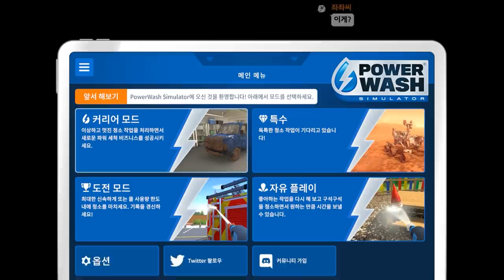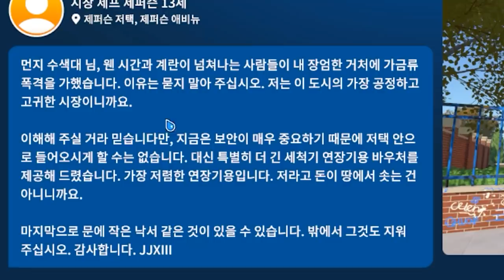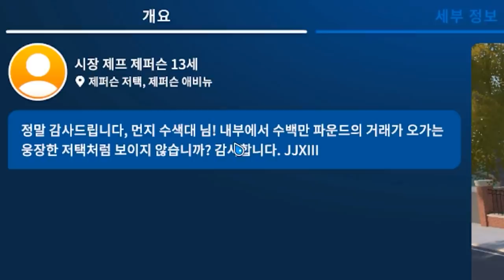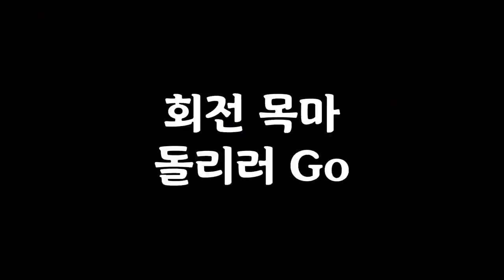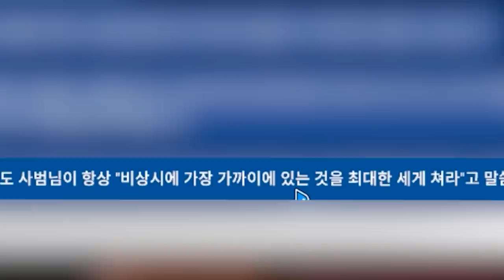담장 밖에서 청소하라고...? 이런 ㅆ (파워워시 시뮬레이터 #10)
게임 이름: PowerWash Simulator
가격: 20500원